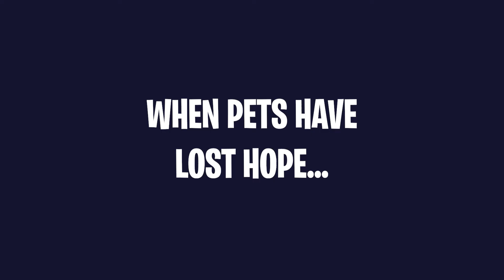Pet Shop - Trailer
'Pet Shop' is an animated tv series project we created in Escape Studios in 6 weeks and it's about the daily life of 4 furry friends waiting to be adopted.

Our main character Duke is new in the store and brings hope to the other characters that they will find a home, whilst finding a family within each other. The main story arc of the series is getting the characters adopted whilst causing chaos and making friends.

- Shauna Ludgate / Director, 3D Supervisor & Compositor
- Emmanouil Zervoudakis / Producer & Editor
- Tsvetelina Kumanova / Art Director, Animator & Storyboarding Artist
- Mo Mansoor / Animator, Lighting & Rendering Artist
- Liam Martin / Animator & Editor
- Tom Perry / Modeler, Rigger & Animator
- Oliver Gallagher / Storyboarding Artist, Modeler & Animator
- Aroosa Qureshi / Animator
- Chanakan Jeffries / Storyboarding Artist & Animator
- David Akinyose / Animator
- Maria Cortes-Monroy / Original Score
- Mihail Sustov / Sound Design & Foley
- Alice McCall / Motion Graphics